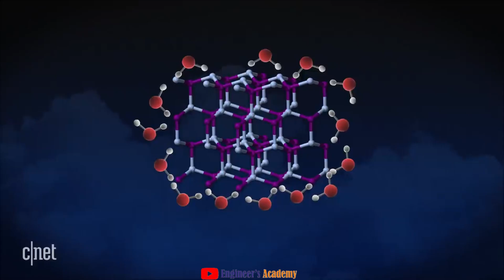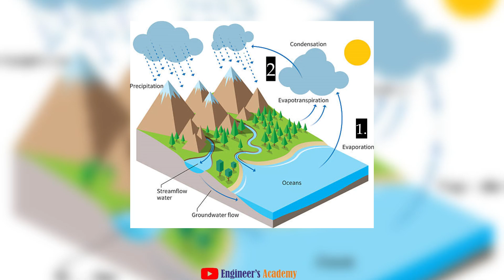What is Cloud Seeding??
Can u Guess the Reason of Dubai's Heavy Rainfall, the Process of Cloud Seeding is Explained in this Video.

Please Check out The Gears I Use. & Help me to Earn Some Money,
Laptop for Editing
Camera Lens
We also Take Engineering Projects & Assignments in Different Engineering Sector & Division. With Over 8+ Years of Experience, We Provide End to End Solutions Regarding the Below Divisions.
1.Production Engineering
2.Automobile Engineering
3.Piping Engineering
4.Autocad / Design Engineering
5.ISO 2015 6.Engineering Assignments.

NOTE: All content used is copyright to Engineer’s academy Use or commercial display or editing of the content without proper Authorization is not allowed.